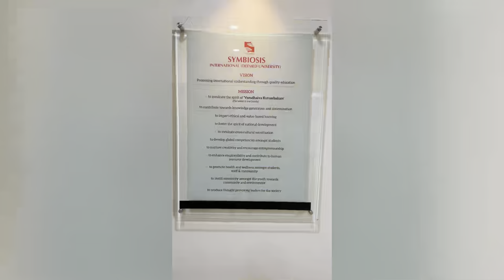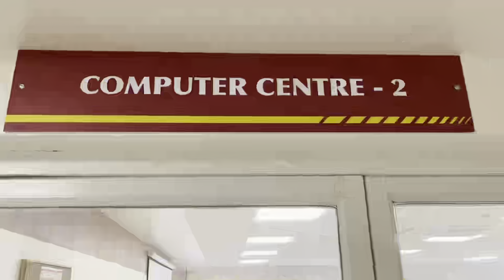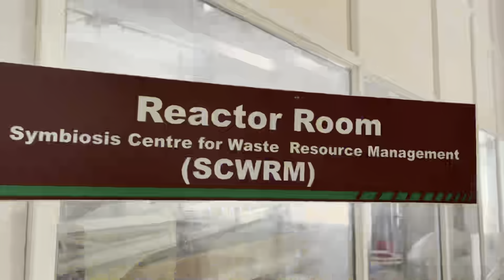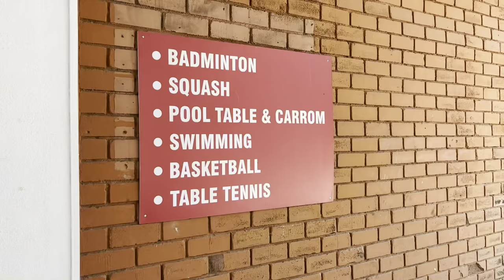SIT Infrastructure 2023